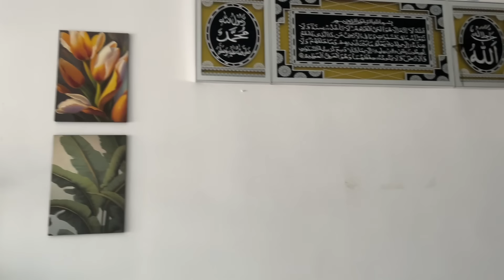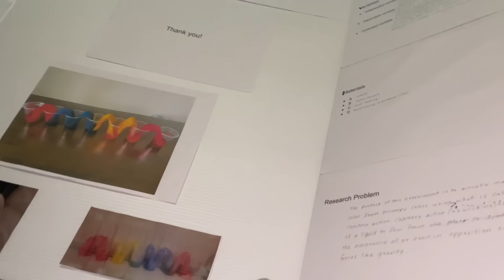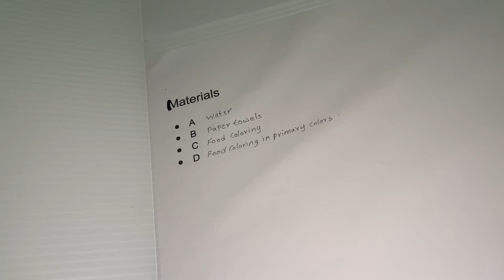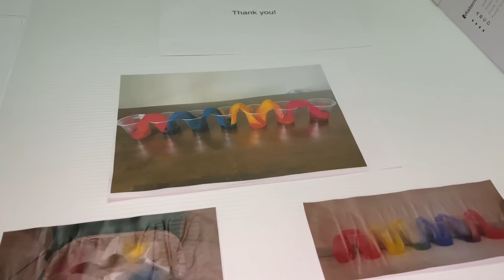ভাইয়ার জন্য মনটা খারাপ হয়ে গেলো আমার /ইউটিউব থেকে থেকে আমার বিদায় /Bangladeshi Vlogger